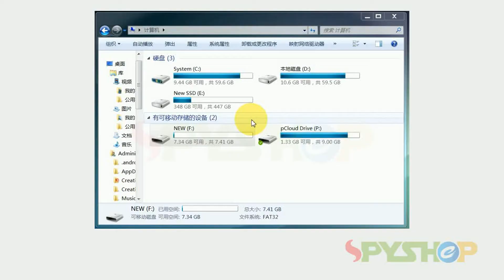Bescar Hidden Camera Keychain Review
All you need to know about Bescar keychain camera.